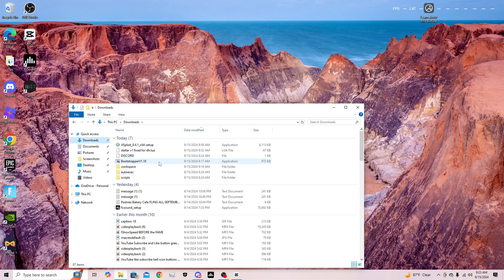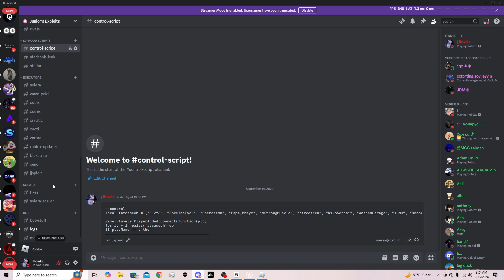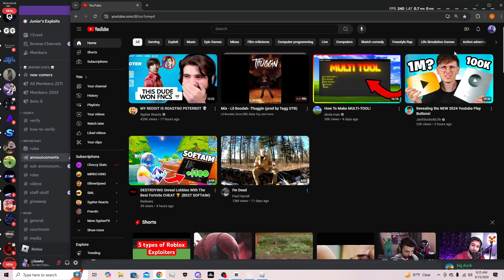How to install Solara Executor for PC | Roblox Exploiting V3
‒‒‒‒‒‒‒‒‒ [ ⇩ Links (OPEN ME) ⇩]‒‒‒‒‒‒‒‒‒